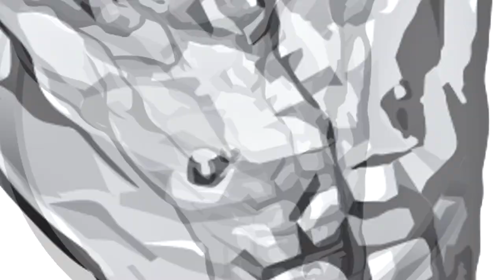Михаил Яцык. Фитнес-тренер, диетолог. Подход для ленивых.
На 10-м году своей фитнес деятельности, нашел время рассказать чем я занимаюсь.
Те самые ссылки, о которых я говорю в конце видео.